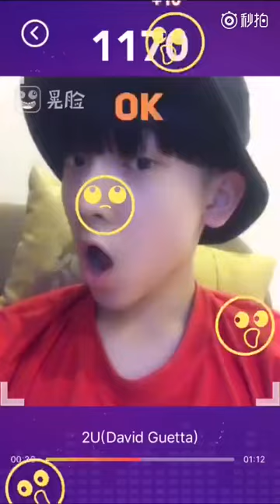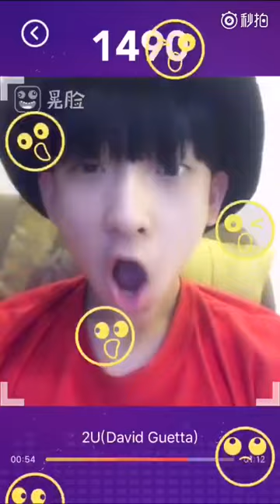YHboys (Zhang Junyi)